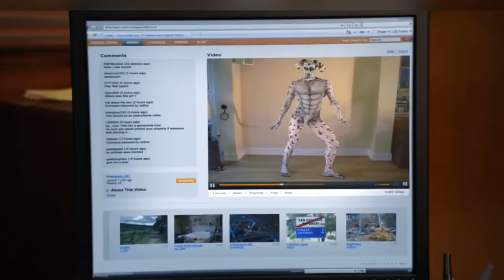Community Compilation - moments that never fail to make me laugh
Now that Community is on Netflix and we're social distancing I've been re-watching the show. A compilation of moments that never fail to make me laugh.

SIX SEASONS AND A MOVIE!